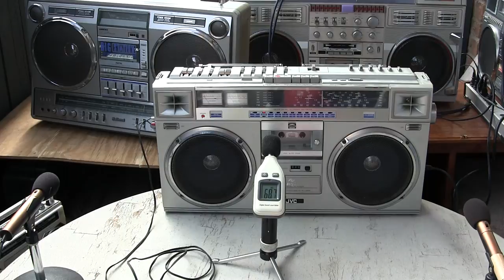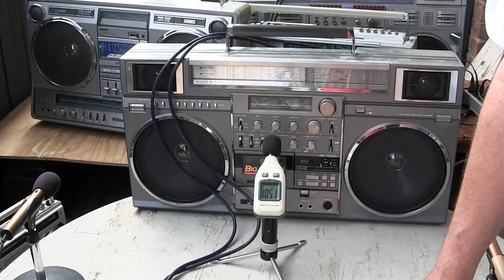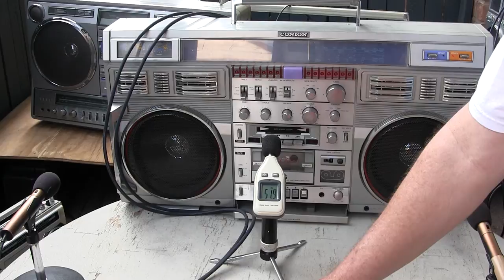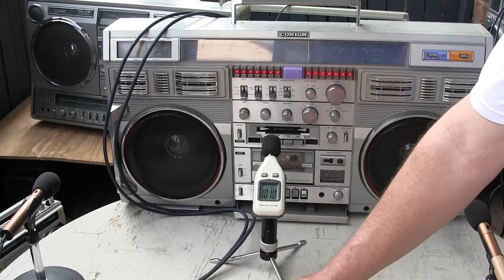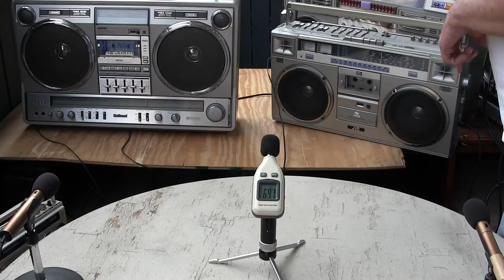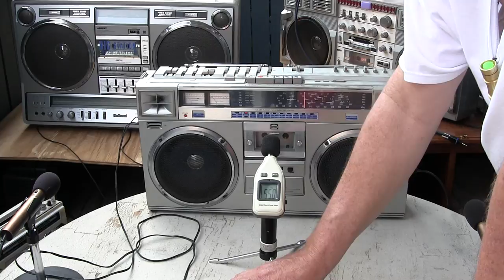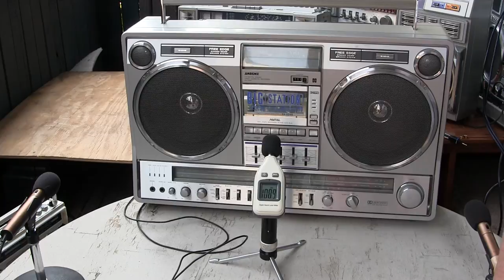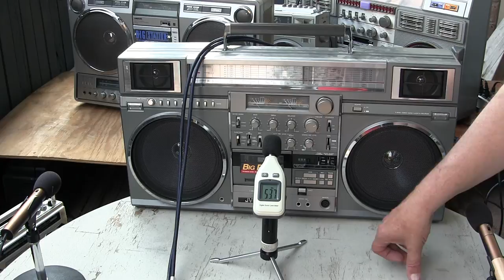Stereo Music Rock n roll Boombox Woofer Showdown Comparison TOTL Conion JVC National Panasonic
These were played: but not in this order - Panasonic RX-5080 JVC RC-M70 Conion C-100F JVC-RC-M90C National Panasonic RX-5350 JVC-RC-M90C Victor RC-550